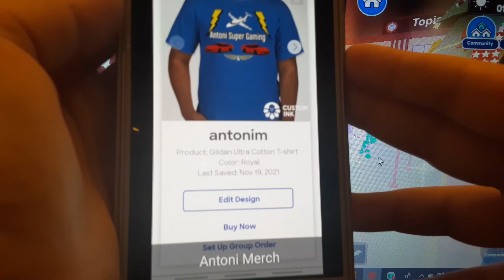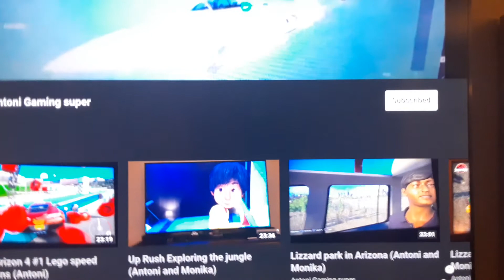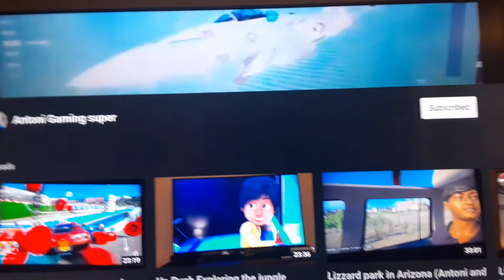Happy new year Livetopia+Channel Updates (Antoni and Monika)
Channel Update:
New Channel thumbnail
More Awesome videos on new xbox
Happy new year everyone Antoni and Monika